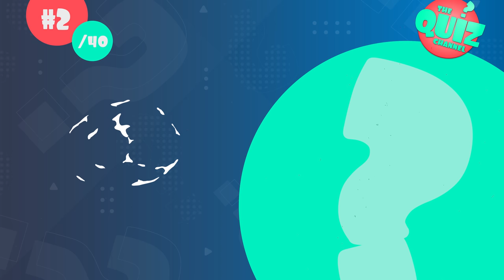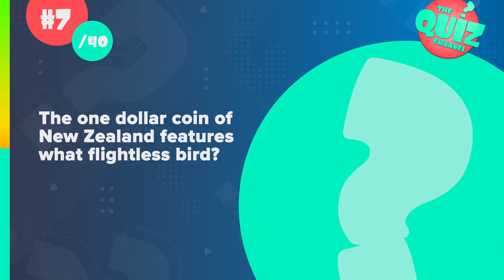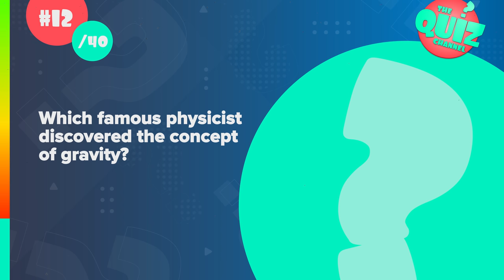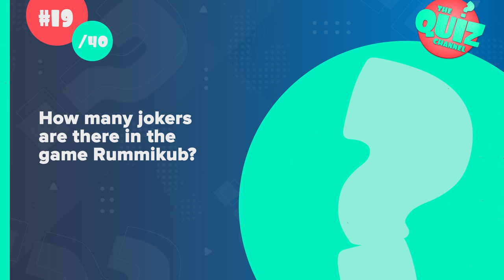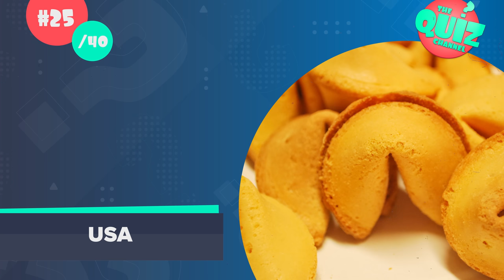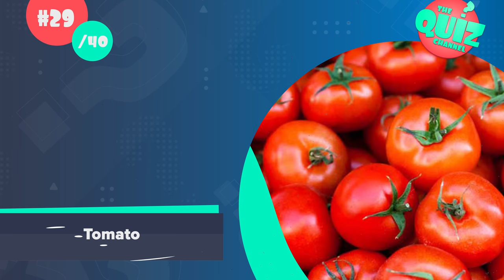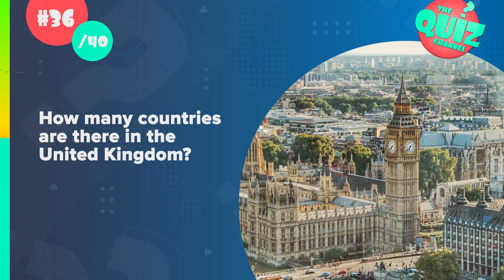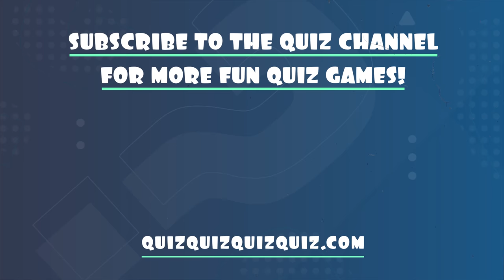General Knowledge Trivia Quiz (Part 12)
It's the general knowledge trivia quiz part 12! I have prepared 40 brand new trivia quiz questions & answers for a fun 15-minute quiz!

This general knowledge trivia quiz covers a wide range of topics to challenge you. If you enjoy a pub quiz or quiz night, I think you'll like this quiz!

I hope you enjoy the 12th edition of the general knowledge trivia quiz!